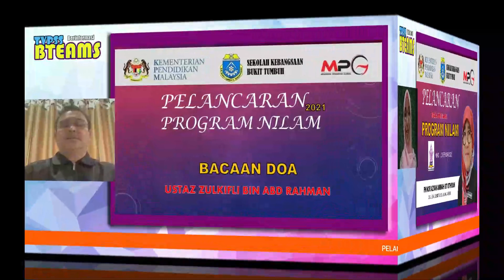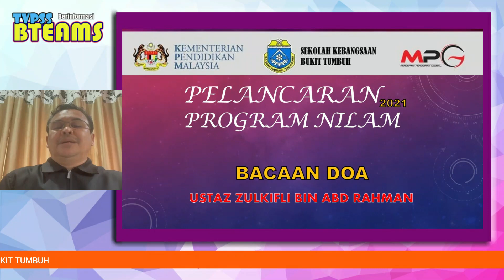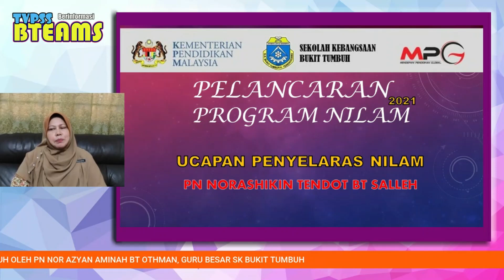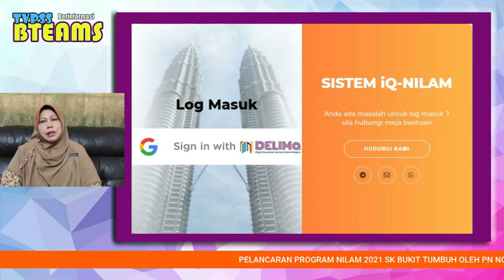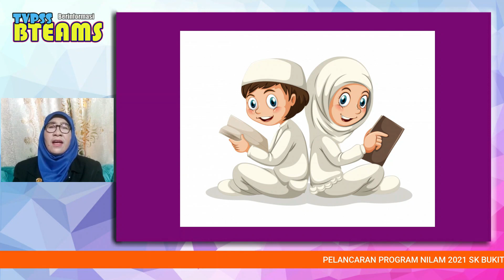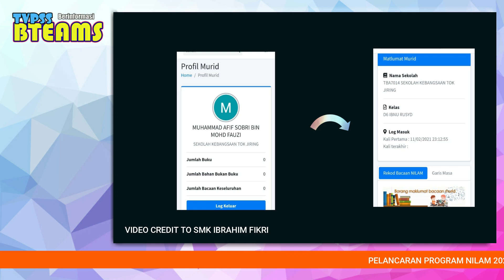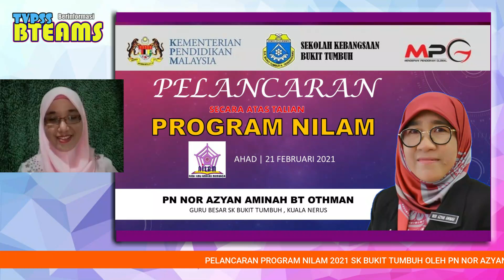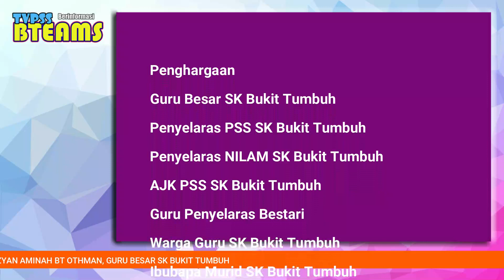PELANCARAN NILAM 2021 SK BUKT TUMBUH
Pelancaran Program NILAM 2021 SK Bukit Tumbuh disempurnakan oleh Pn Nor Azyan Aminah Bt Othman.

Perasmi : Pn Nor Azyan Bt Othman ( GB )
Penyelaras PSS : Us. Zulkifli Bin Abd Rahman
Penyelaras NILAM : Pn Norashikin Tendot Bt Salleh
Pengacara : Pn Marina Bt Musa
Susunan Video : Guru Penyelaras Bestari
Sumbangan Video Membaca : Adik Muhammad Haffiey Amsyar kelas 3 Ibnu
Batutah
Credit Video iqNILAM : SMK Ibrahim Fikri

Terima Kasih kepada yang menjayakan Pelancaran kali ini.